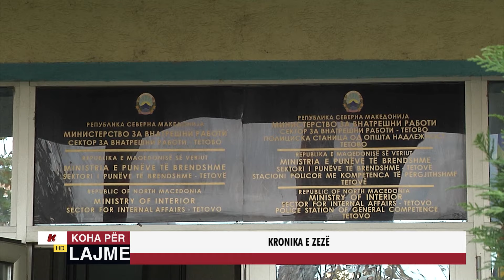KRONIKA E ZEZË - 22.01.2024